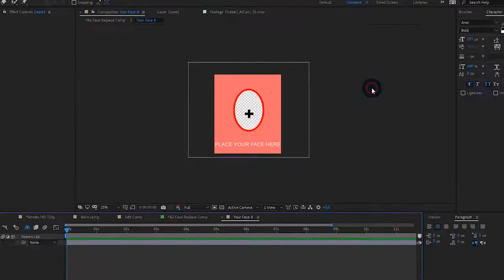Games Of Throne - Cinematic Trailer Toolkit | Best After Effects Templates (2019)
A new and easy way to create movie intros! Capture Your Viewers Attentions With This Dark Cinametic Teaser Template Ideal for the new season of Game of Thrones series.

- If you’re not an After Effects pro, we’ve got you covered. “Throne Of Games / Cinematic Trailer Toolkit” includes detailed video tutorials that walk you through every step of the editing process.